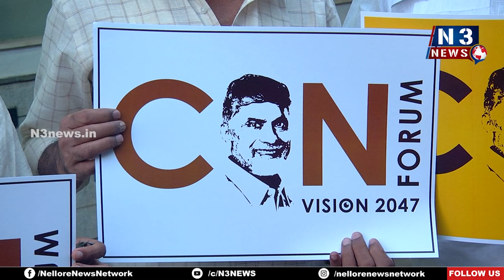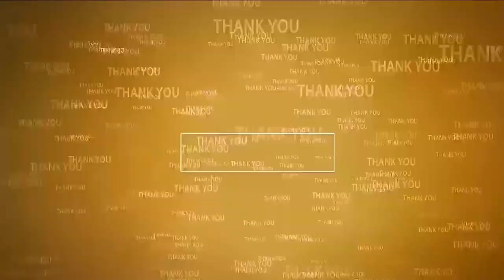తుఫాన్ బాధితుల‌కు అండ‌గా సీబీఎన్ ఫోరం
- నీట మునిగిన ప్రాంతాల్లో ప‌ర్య‌టించి నిత్య‌వ‌స‌ర స‌రుకులు అంద‌జేత‌
- సీబీఎన్ ఫోరంస‌భ్యుల‌కు స‌హ‌క‌రించిన బాల‌కృష్ణ అభిమాన‌సంఘం స‌భ్యులు
- బాధితుల‌ను ఆదుకున్న సీబీఎన్ ఫోరంస‌భ్యుల‌కు ఘ‌న‌స‌త్కారం